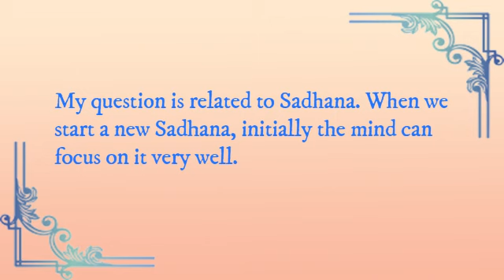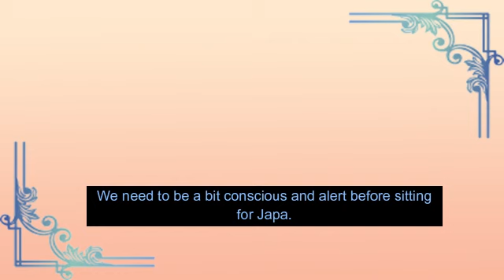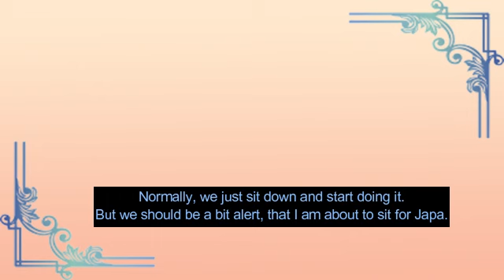जप में मन को एकाग्र कैसे रखें? - Hindi with English Subtitles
When doing Japa or chanting, the mind wanders away. What is the way to fix this? How can we focus on our chanting and not get distracted?

Swamiji gives some very handy tips that will surely work, try them out!